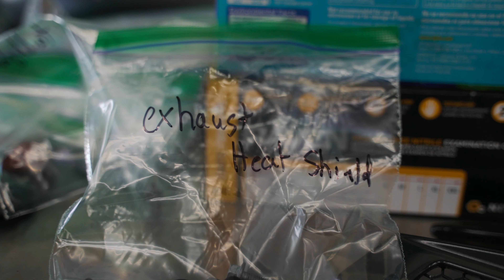McLaren 720S MC1000 Package (1000HP!) | 1K Motorsports | RYFT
First 720S getting our MC1000 package at the new facility!
Package includes;
- Ryft Downpipes
- Ryft Titanium Exhaust
- BMC Air Filters
- 1K Motorsports Custom ECU Tune